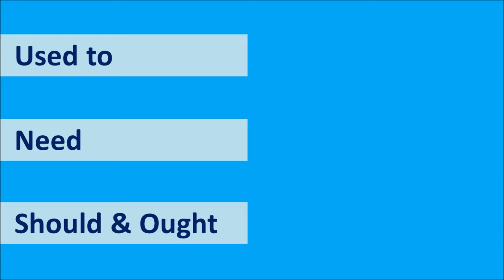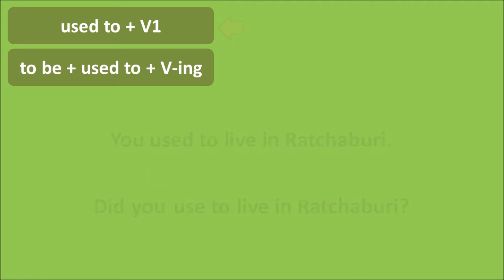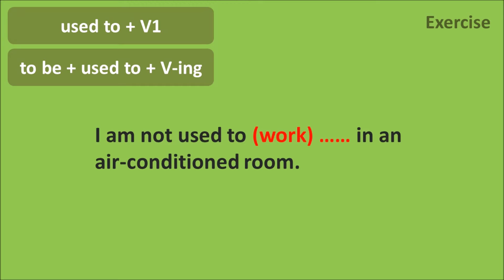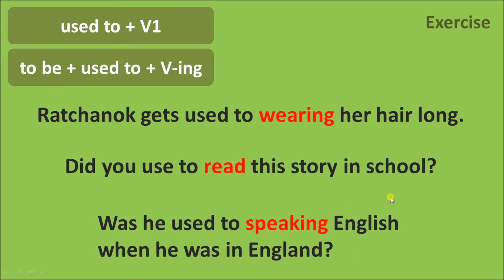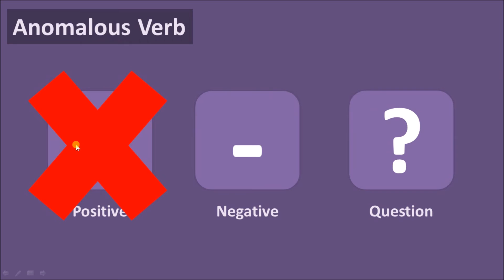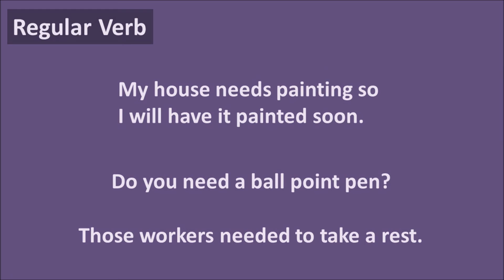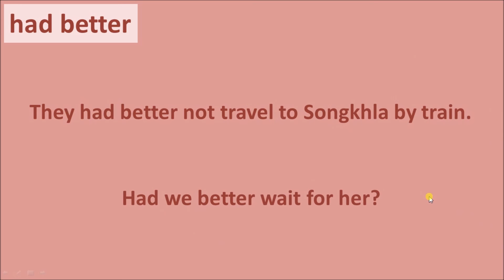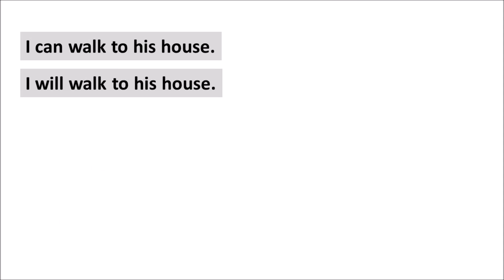Basic Grammar [Lesson 1: Anomalous Finite Verbs][Part III: Some AFVs]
ก้าวสู่พาร์ทที่ 3 แล้วสำหรับเรื่องราวของกริยาช่วย พาร์ทนี้จะพูดถึงกริยาช่วยบางตัวที่มีการใช้งานที่พิเศษ มีสิ่งที่ควรต้องจำต้องรู้ กริยาช่วยที่ว่ามีอะไรบ้างก็เชิญรับชมติดตามกันเลยครับ